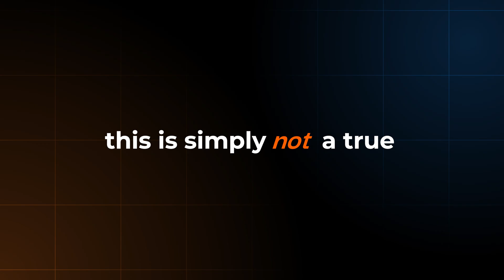Never Eat BREAKFAST Again! (Truth About Fasting)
🔷 Intermittent fasting is changing how we think about food and health — but what if intermittent fasting, especially skipping meals like breakfast, is actually one of the best things you can do for your body and longevity?

In this video, I’m breaking down the real science behind intermittent fasting and why intermittent fasting is becoming such a popular approach for fat burning, boosting energy, and improving metabolism. You’ll learn how intermittent fasting affects your hormones, why skipping breakfast fits into many intermittent fasting plans, and how intermittent fasting might be the smartest health decision you make.

If you’re curious about intermittent fasting or wondering if skipping breakfast is right for you, this video will bust common intermittent fasting myths and give you clear facts to help make your own choice about intermittent fasting.

CHAPTERS:
0:00 Intro
0:52 Why Obesity Skyrocketed
2:06 Stop Eating Every 3h
3:12 Intermittent Fasting Myth 1
3:42 Intermittent Fasting Myth 2
4:06 Intermittent Fasting Myth 3
4:24 Intermittent Fasting Myth 4
4:46 Final Thoughts on Intermittent Fasting